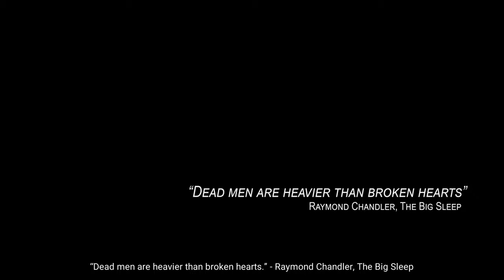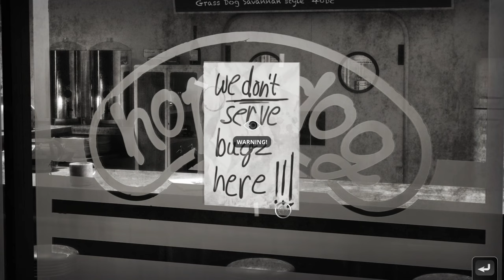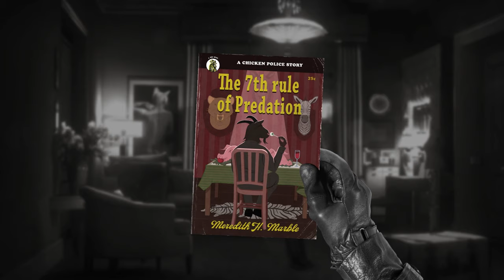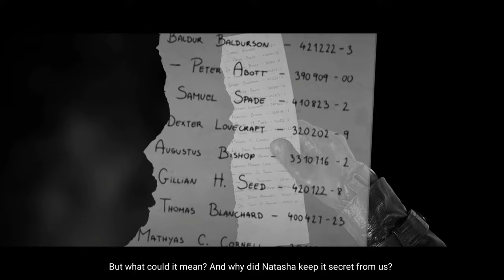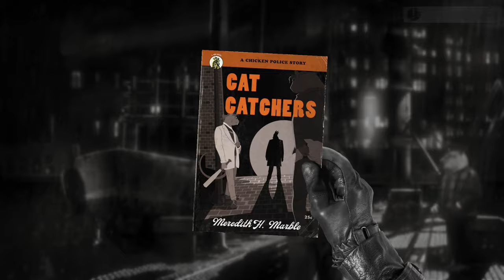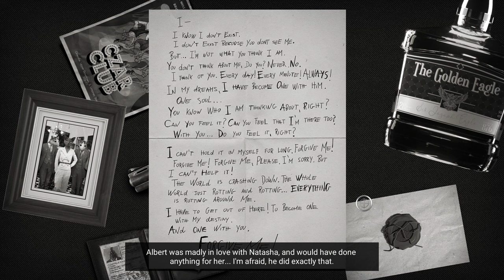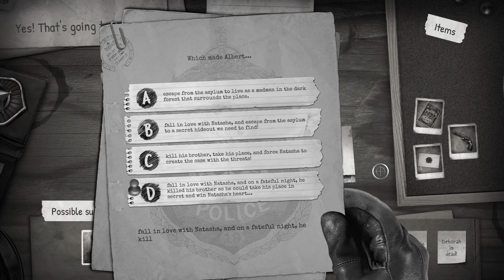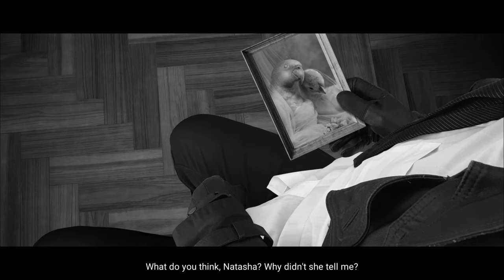[PC] Chicken Police - Paint it RED! - No Commentary Full Playthrough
One long video of a full playthrough of Chicken Police - Paint it RED!. Played on the PC.

Game: Chicken Police - Paint it RED!
Platforms: Xbox Series X & S, Android, iOS, PC, Google Stadia, PlayStation 5

Timestamps:
00:00:00 - Prologue
00:32:17 - Chapter 1: Detour
03:59:00 - Chapter 2: The Killing
04:54:34 - Chapter 3: Out of the Past
06:35:03 - Chapter 4: Farewell, My Lovely

Chicken Police - Paint it RED! is a narrative-driven noir adventure with a complex interrogation system and mystery-solving detective gameplay.

KEY FEATURES:
A thrilling, rich storyline with a classic film-noir twist
Professional voiceover with more than 8 hours of spoken dialogue!
A carefully crafted, unique and "colorful" world
A complex interrogation system
30 fully voiced characters
A cinematic film-noir experience with more than 20 cutscenes!
Lots of clues, information, and collectibles to find
And a beautiful original soundtrack

A mysterious Dame...
A strange case...
and the wildest cops of the Wilderness!
MEET THE CHICKEN POLICE
Sonny Featherland and Marty MacChicken were once a legendary detective-duo, the Chicken Police. But that was almost a decade ago, and time had passed them by... Now, Sonny is just a semi-alcoholic wreck of a bird on his paid leave, while Marty still hides behind the facade of a star-detective. During their last case, they nearly killed each other, and they haven't spoken ever since...

Now Sonny and Marty are forced to work together on a case that's weirder and wilder than anything they've ever encountered before!

NARRATIVE-DRIVEN, DETECTIVE GAMEPLAY
Chicken Police is a story-rich, dialogue-heavy adventure, combining elements of the visual novels and classic adventure games. The game has more than 30 characters to talk to, with some having to be seriously interrogated.

Collect tons of clues, evidence, and highly sensitive personal information from the shady characters of Clawville to use ruthlessly against them!

EXPLORE THE CITY OF CLAWVILLE (again, and again...)
There are more than 30 places to visit and some of them will change several times during the story. You can return to previous locations on several occasions to find hidden secrets, meet new characters, or gather information about the world and its inhabitants.

A CINEMATIC EXPERIENCE
Chicken Police has a weirdly-stunning visual style made with the usage of real photos and photo-realistic 3D backgrounds, inspired by classic film-noir movies like The Big Sleep, Double Indemnity or Gilda and games like Grim Fandango, Policenauts, Snatcher, L.A.Noire, Aviary Attorney or the Tex Murphy series. The game was also heavily influenced by animated features like Porco Rosso, Fantastic Mr. Fox, and the series: BoJack Horseman.

The noir mood is enhanced by an original musical score, backed up by professional voice acting from the studio that brought you the voices of The Wolf Among Us, Horizon Zero Dawn and Warhammer: End Times - Vermintide 2.

The game is 100% voice-acted with more than 8+ hours of spoken dialogue!

CLAWVILLE NEVER SLEEPS
"This city never sleeps - they say.
Maybe that's why it is so cranky all the time."

The city of Clawville was built as an Edenic place, where predators and prey can live in peace. But the dream remained just a dream while Clawville slowly became the darkest corner of all the Wilderness.

Chicken Police is a satire, which recalls the mood and atmosphere of the 40's film-noir classics, and as the best noirs and hardboiled detective stories, it's so gritty and hopeless, that it can only be served with a lot of cynical humor...